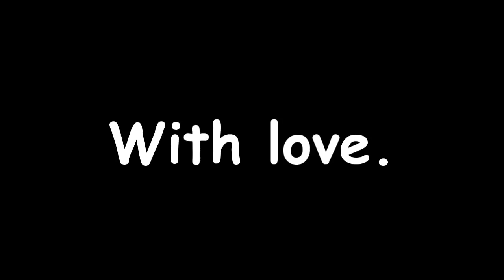osu! Moments - When noobs play osu!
The title says it all... I think.